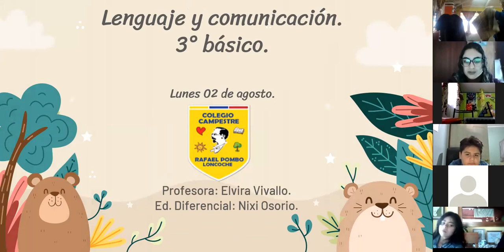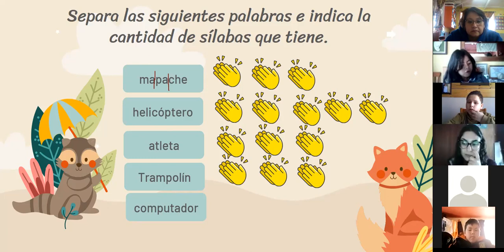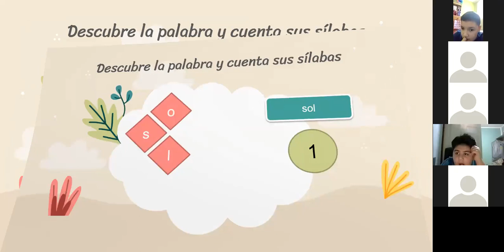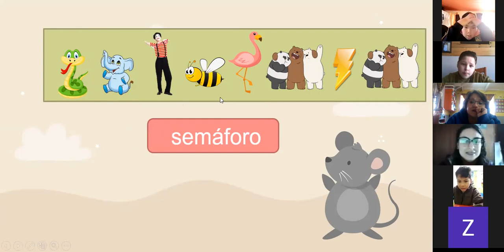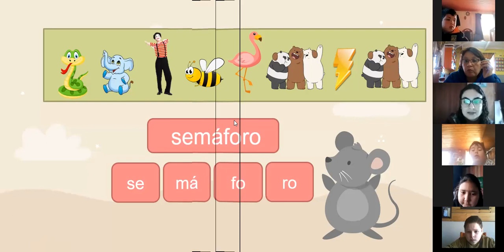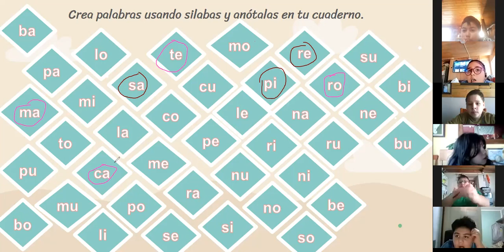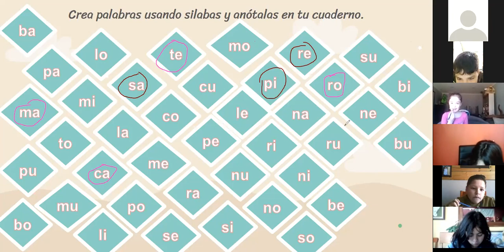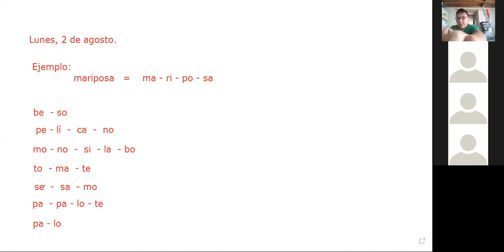3º básico Lenguaje lunes 02 de agosto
Separación de palabras en sílabas. Trabajo en el cuaderno.